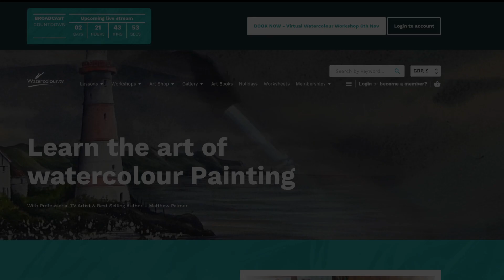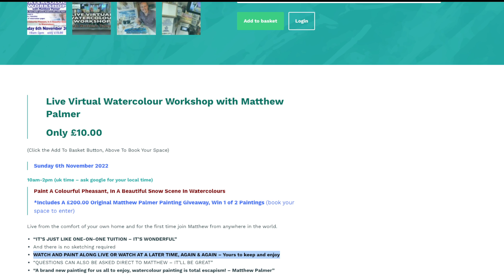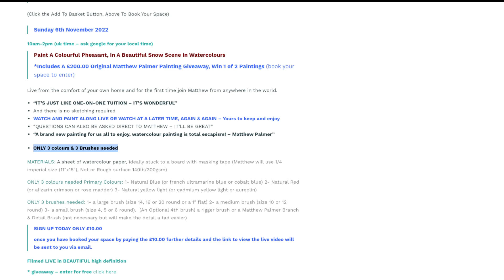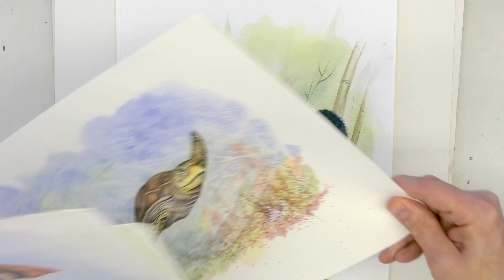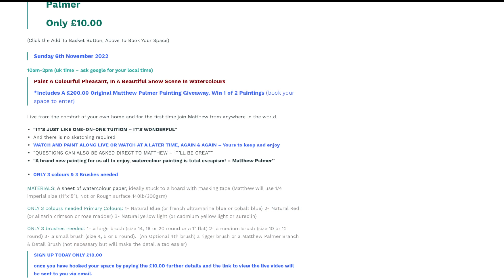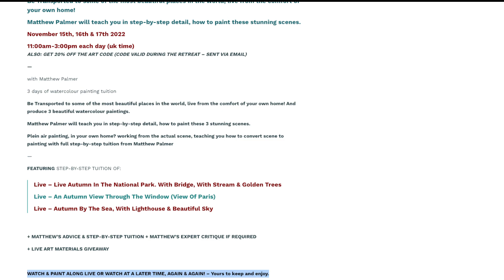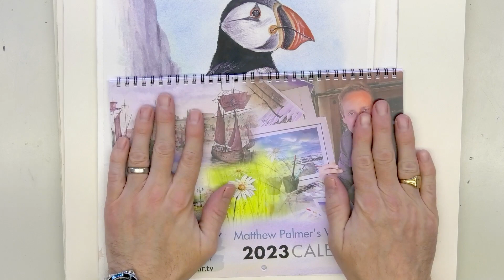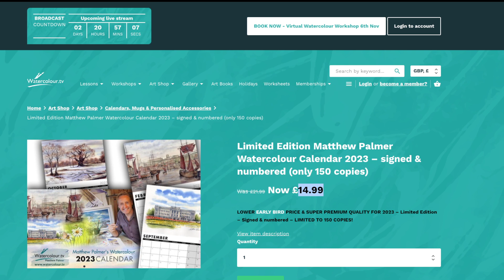Art News Update - 2023 Calendars, Live Workshop, Painting Retreat, TV Shows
BOOK THE NEXT VIRTUAL WATERCOLOUR WORKSHOP, Sunday 6th November 22. Paint A Colourful Pheasant, In A Beautiful Snow Scene In Watercolours. Includes A £200.00 Original Matthew Palmer Painting Giveaway, Win 1 of 2 Paintings (book your space to enter) - ONLY £10.00 Watch & Paint along live or anytime after - yours to keep forever - Info & book your space at this

Buy any of the past workshops to keep and enjoy here 117 to choose from.

Live Virtual Watercolour Painting Retreat – 15th, 16th & 17th November 2022 £50.00

Membership required to view, get 30 days free: (click link for info)